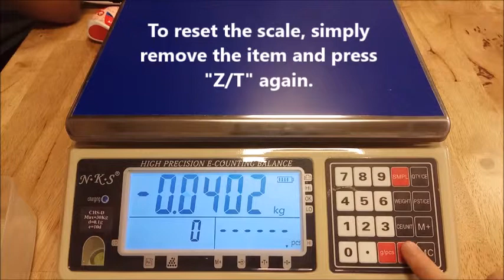CHS-30D Counting Scale - Tutorial #2 - Setting Tare w/ Unknown Weight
Tutorial Video for CHS-30D Electronic Counting Scale.

This tutorial teaches you how to set Tare when you do not know the weight of your tare.